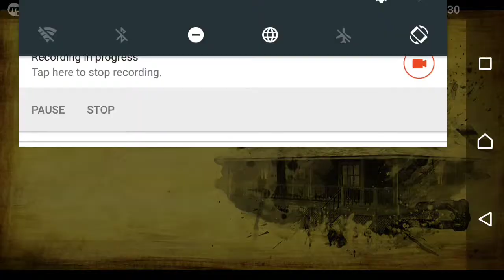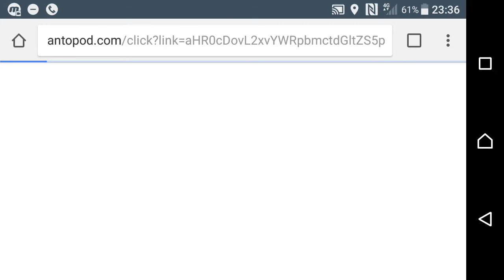TWD season 2 ep1 part 1: clems all grown up.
season 2 of the walking dead is here and we get to play as clem watch how her story unravels.